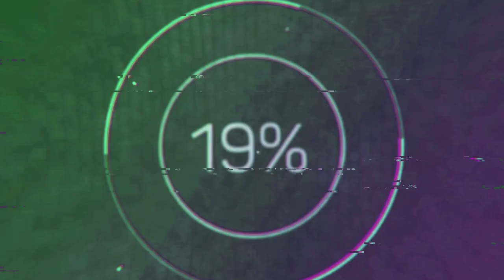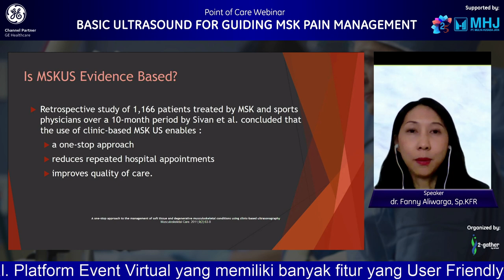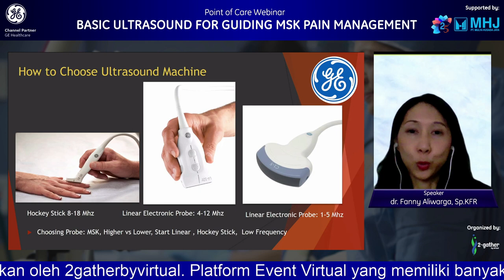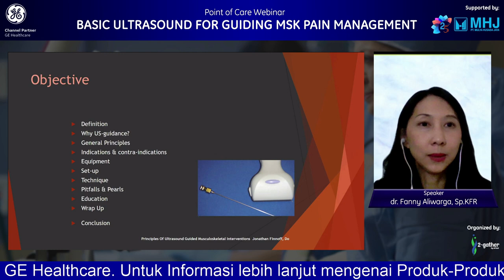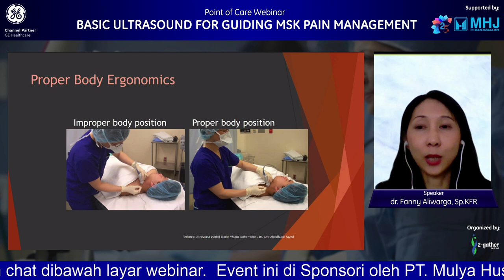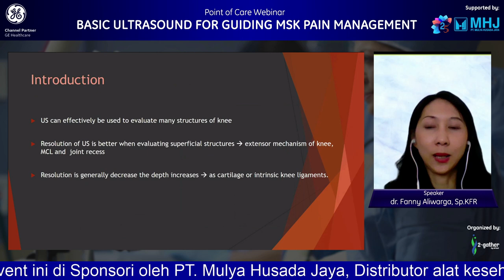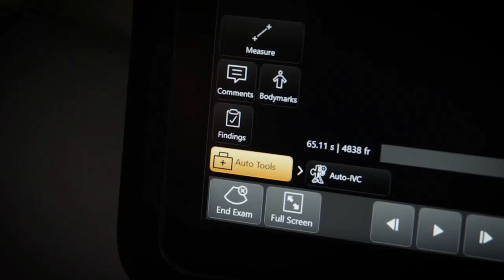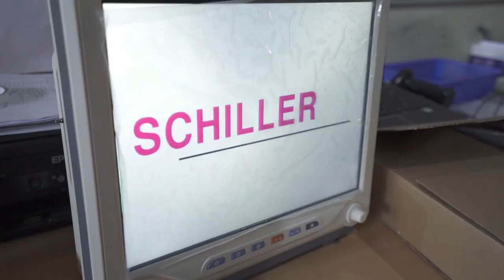Siaran Ulang Point Of Care Webinar - Basic Ultrasound for Guiding MSK Pain Management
Siaran Ulang Point of Care Webinar
dengan topik Basic Ultrasound for Guiding MSK Pain Management
Pembicara: dr. A.V. Fanny Aliwarga, Sp.KFR